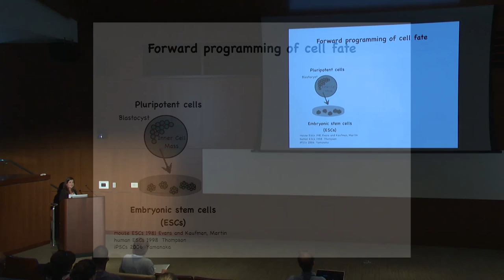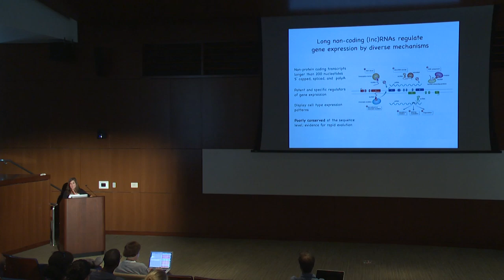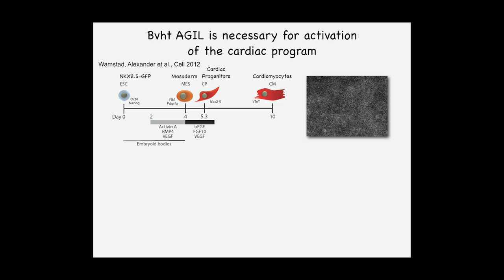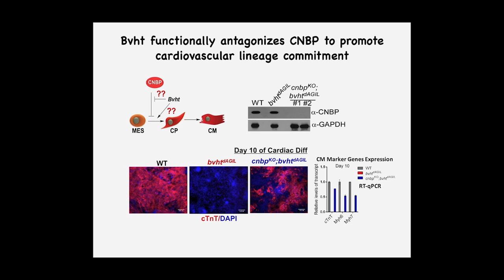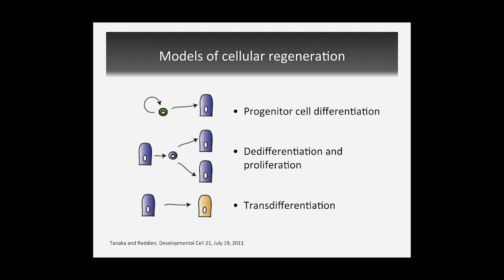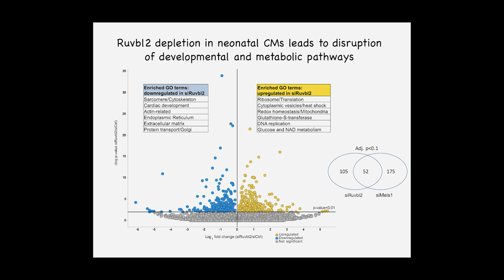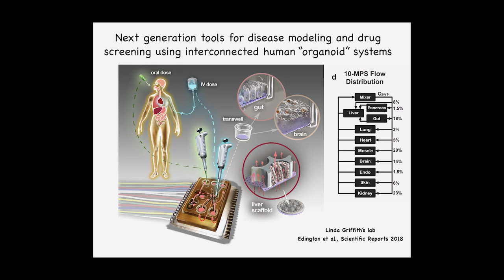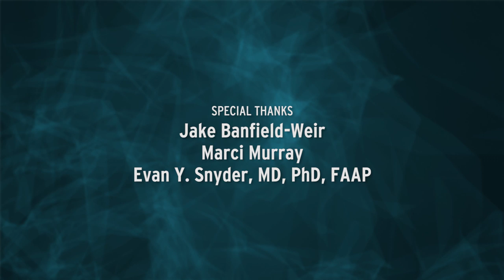Getting to the Heart of Cell Fate Control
Laurie A. Boyer, PhD, Associate Professor of Biology and Biological Engineering at MIT, discusses her work studying cell fate and cardiac regeneration. She shares how her lab is dissecting the gene regulatory mechanisms that control lineage commitment during heart development and congenital heart defects and applying this knowledge toward engineering cardiac tissues.  Series: "The Stem Cell Channel" [3/2019] [Professional Medical Education] [Show ID: 33775]